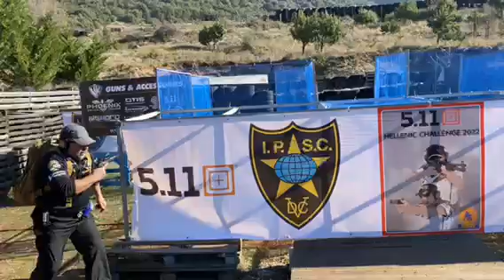5.11 Challenge 2022